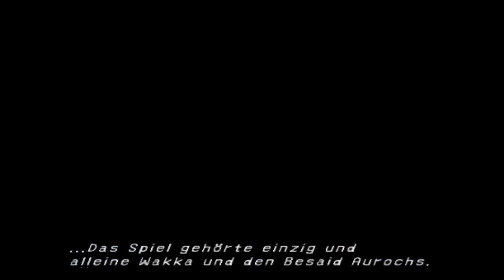Lets Play Final Fantasy X [100%] #020 DAS Blitzball Spiel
Und Endlich geht das heiss erwartete Blitzball Spiel weiter.

wie es ausgehen wird ?

Euer
IceEdge88

Lets Player aus Leidenschaft

Wenn euch das Spiel gefällt !

Kauft es euch bitte :

R.I.P Squaresoft =(

Den Publisher Squaresoft ® gibt es leider nicht mehr.
Nun werden Final Fantasy Spiele hauptsächlich von

Square Enix Herausgegeben